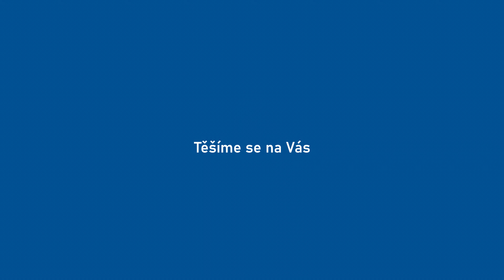Wellness hotel NIVAMARE Luhačovice